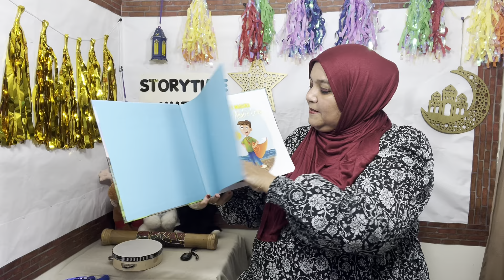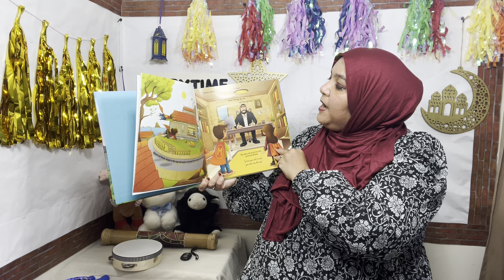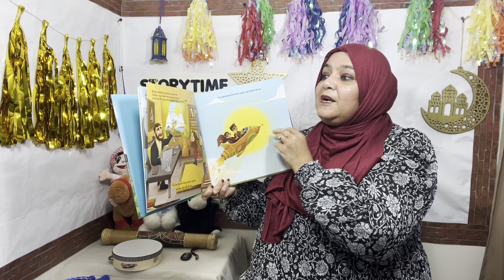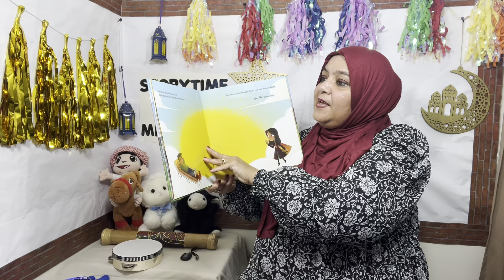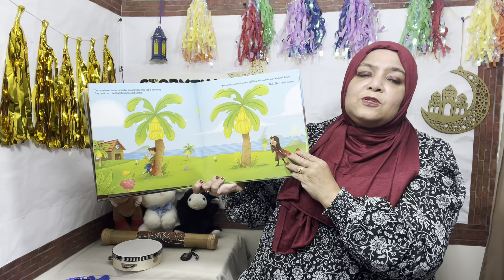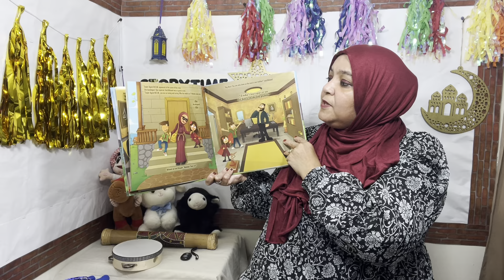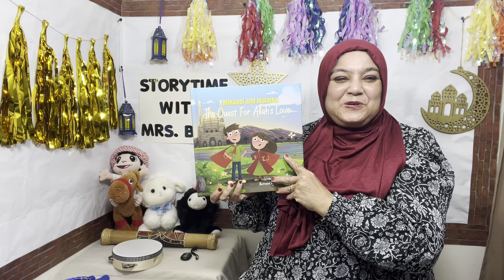Mikaeel and Malaika The Quest For Allah's Love by Kazima Wajahat/Read Aloud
As Salam u Alaikum, Hello and Greetings Storytime Friends!

My name is Aishah and I am what you  call a “reading influencer.” My motto is:  Readers Become Leaders Give Them a Chance and Watch Them Shine. With my brand and my vision growing shows that my reading books aloud is making an impact in the community, nationally and internationally. and I want to continue making a difference and see my vision grow, Which is seeing all children be life long readers. I have been approached by more than 25 Authors who have sent me their books which I have promoted by reading and uploading on my IG. I have over 1,000 stories uploaded on my IG page. Help spread the word by sharing my page with your family and friends. I want to thank each and everyone of you who have continuously supported me and my vision.

Our story for today is called: Mikaeel and Malaika The Quest For Allah's Love by Kazima Wajahat.

Book 1 of the Mikaeel and Malaika series. Mikaeel and Malaika were brother and sister but they both had one thing in common. They were superheroes. Embark on an enchanting journey with the always-pondering Malaika and the adventurous Mikaeel on their ongoing quest of becoming the best superheroes. Their first mission entails seeking the One who loves them most. The Quest for Love.

Follow me @storytimewithmrsbaig on IG for over 1,050 stories read recorded and uploaded

♥️Happy Reading Watching and Listening♥️